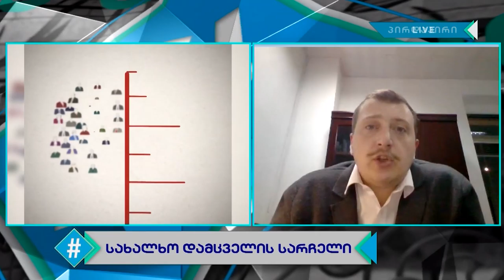ჰეშთეგი / Hashtag - 11.11.2019